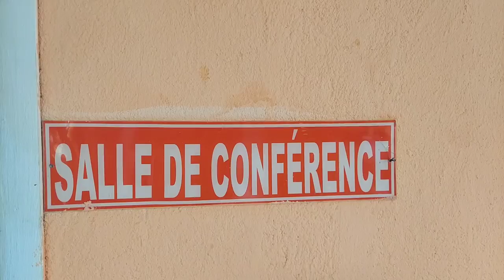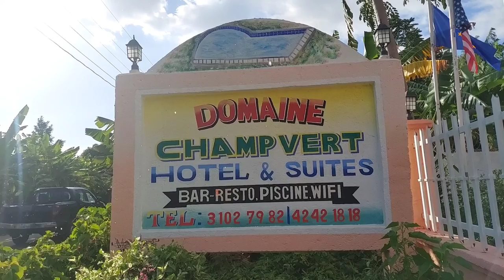Domaine Champ Vert, se Yon bèl espas ou ka pase vakans nan Depatman Sid - Côteaux, Haïti